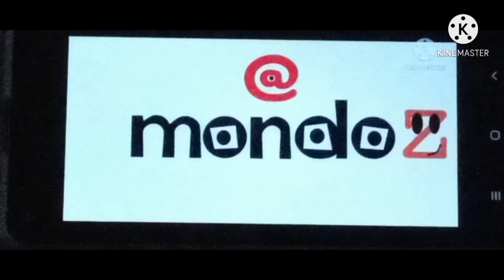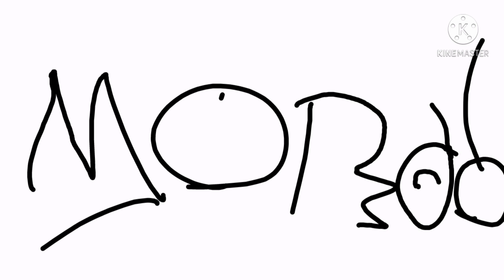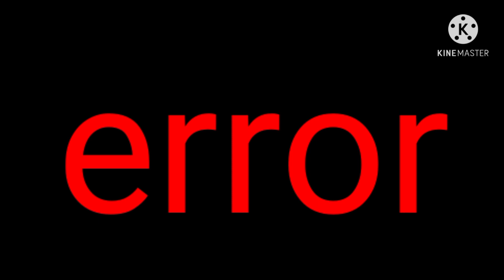mondo logo bloopers 4 part 1: takes 1-17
Crazy videos epic fx and just a glimpse into my world, or something like it.